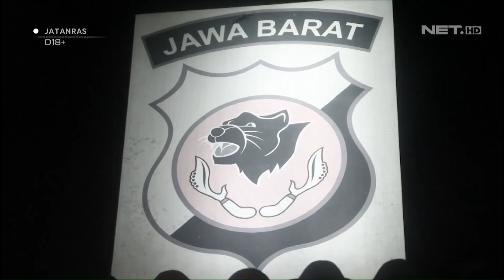Residivis Pengedar Narkoba Jaringan Lintas Provinsi Kembali Diciduk - JATANRAS